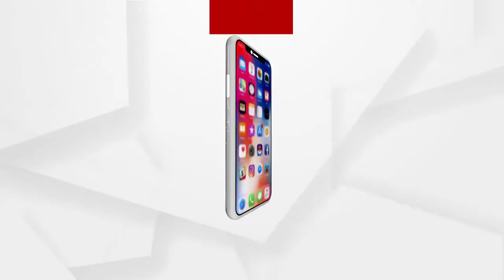ସମ୍ବଲପୁର ପାଇବ ପ୍ରଧାନମନ୍ତ୍ରୀ ଉତ୍କଷ ପୁରସ୍କାର ....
ଜିଲ୍ଲାରେ 2019 ମସିହାରେ ଅଭିଯୋଗ ଶୁଣାଣି ପାଇଁ ଆରମ୍ଭ ହୋଇଥିବା 'ଗୋଟିଏ ଜିଲ୍ଲା, ଗୋଟିଏ ନମ୍ୱର' ପୋର୍ଟାଲ ଓ କଲ୍ ସେଣ୍ଟର ଟେକ୍ନୋଲୋଜି' ସାଧାରଣ ପ୍ରଶାସନରେ ପ୍ରଧାନମନ୍ତ୍ରୀ ଉତ୍କର୍ଷ ପୁରସ୍କାର' ପାଇବା ପାଇଁ ଦେଶର ପୂର୍ବ କ୍ଷେତ୍ରରୁ ମୋନାନୀତ ହୋଇଛି .